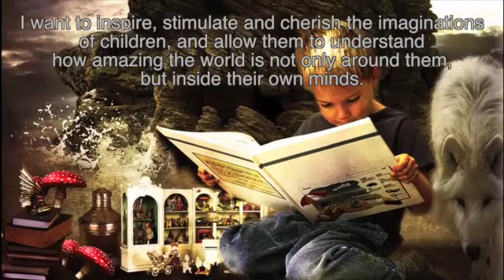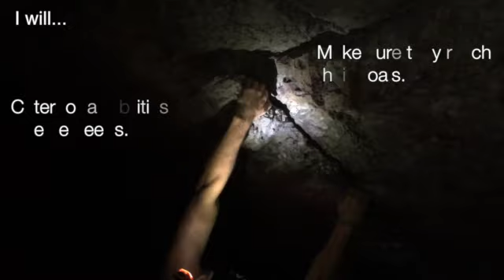Education and Society-Draft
Draft of my Education and Society philosophy.